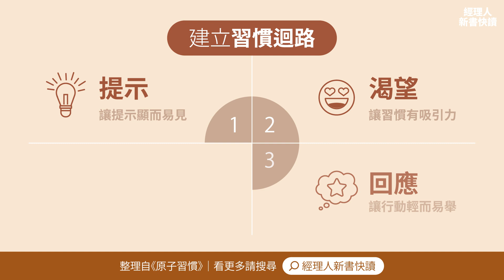讀《原子習慣》：用「習慣迴路」打造理想的自己！｜經理人新書快讀搶先看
每天只要改變1%，一年後強大37倍～但要如何讓自己每天改變1%？《原子習慣》的習慣迴路很有用！

每本書，我們用三個主題影音跟你分享，還製作超精美圖解簡報，幫助你快讀重點、掌握精華！加入新書快讀的無痛學習計畫，讓自己 2020 更進步